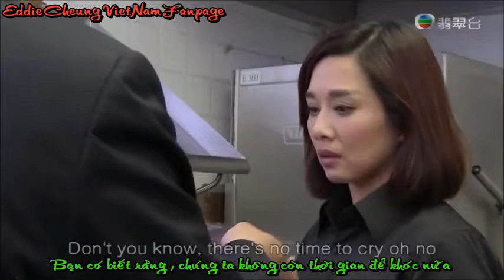Vietsub Free World - Frédéric Vitani Eddie Cheung-Adia Chan